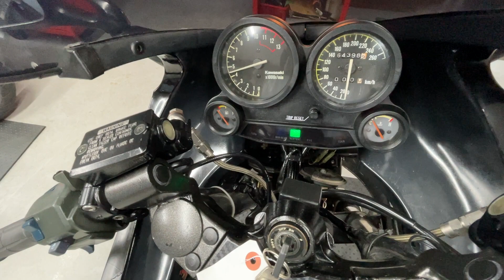KAWASAKI Ninja GPZ900R ZX900A - カワサキ ニンジャ GPZ900R - Baby Face製フルエキゾーストマフラー/スモークスクリーン 装備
■ヤフオク！